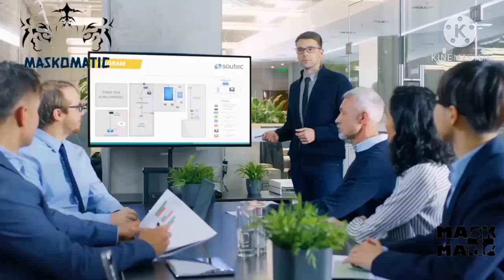CRAZIEST THINGS THAT HAPPENS ONLY IN SAUDI ARABIA🇸🇦🇸🇦|TAMIL|MASKOMATIC.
WELCOME BACK FRIENDS🤗. IN THIS VIDEO WE GONNA SEE SOME CRAZIEST FACTS ABOUT SAUDIA ARABIA. WE WILL DISSCUSS SOME BRUTAL PUNISHMENTS AND WOMEN SAFETY IN SAUDI ARABIA.